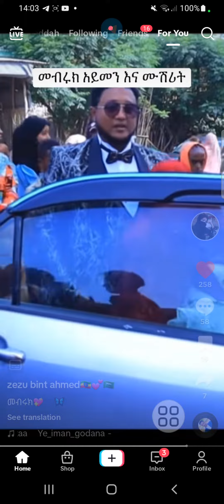🛑✅ አይመን እና ሙሽሪት መብሩክ እልልልል አይመን አገባ የሚገረም ሰረግ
አይመን  እና ሙሽሪት መብሩክ ማሻአላህ እልልልልል